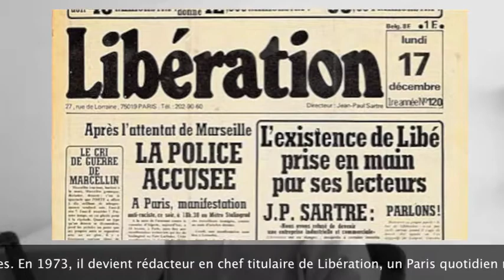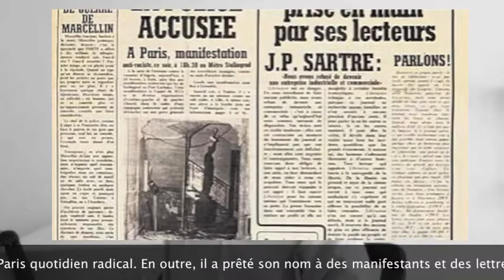Une Conversation Avec Jean-Paul Sartre